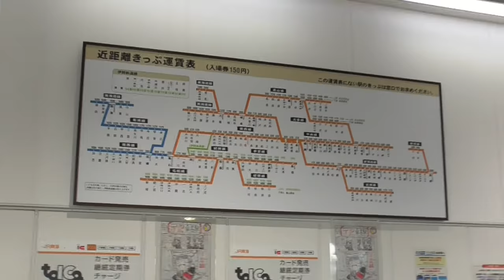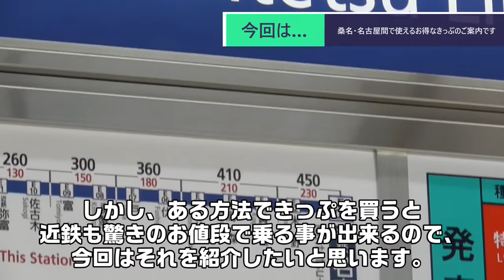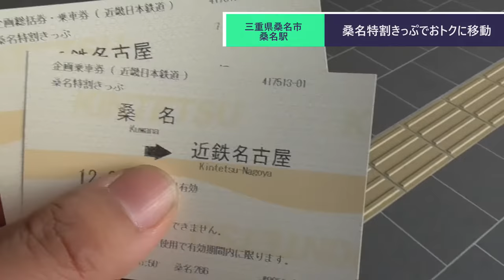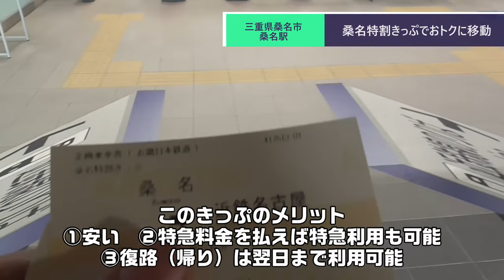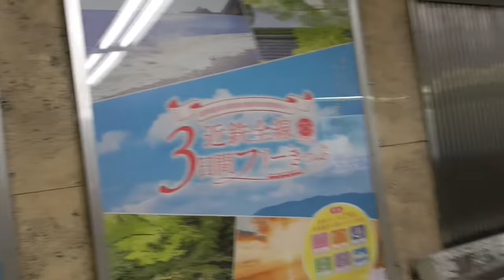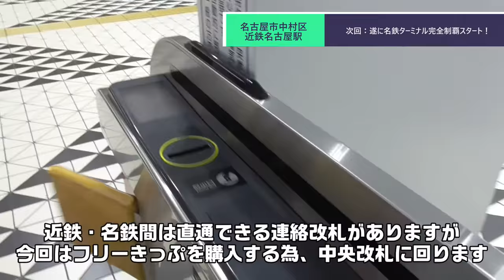ST090-2【桑名市民必見】近鉄の桑名特割きっぷで名古屋までおトクに移動します【名鉄ターミナル完全制覇の旅】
当動画関連サイト・チャンネルはこちら↓
近畿日本鉄道さま「桑名特割きっぷ」